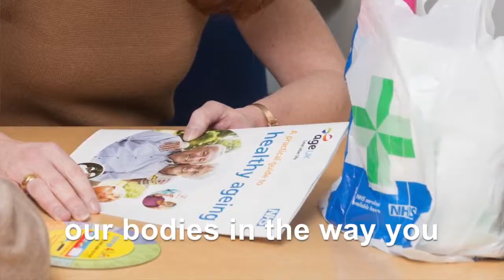The NHS in Bath and North East Somerset: Our financial challenge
Like much of the UK, there is unprecedented demand on NHS services in Bath and North East Somerset. Hear from our Chief Officer Tracey Cox and our Clinical Chair, Dr Ian Orpen - a GP in Bath with 30 years experience - about the challenge we face and what you can do to help.